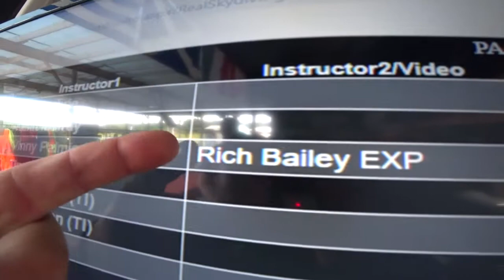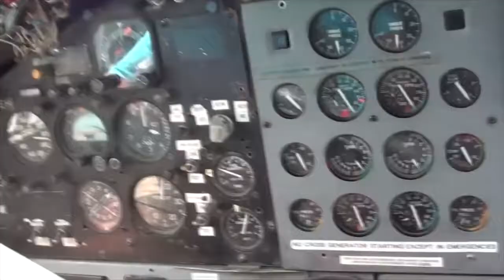Skydive Pepperell - 09/01/19 Sandra Goodwin-Jette